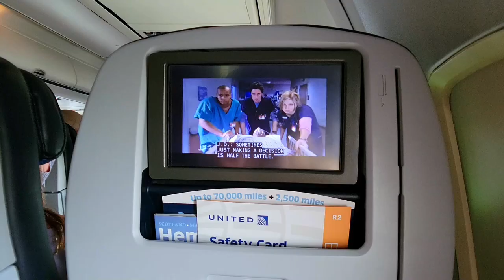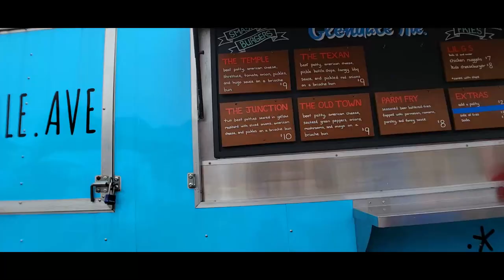michigan vlog (traverse city)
footage from traverse city featuring friends and baby slo :)